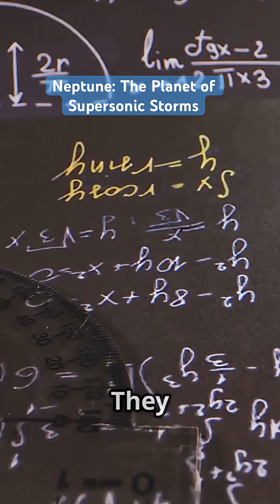NEPTUNE: THE PLANET OF SUPERSONIC STORMS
Discover the captivating secrets of Neptune, the alien-like planet in our solar system that was discovered through math! 🌌 In this thrilling journey, we dive into the wonders of Neptune, the ice giant located 2.8 billion miles from the Sun. Uncover the fascinating story behind its discovery in 1846, and how astronomers predicted its existence based on Uranus's peculiar behavior.

Experience the planet's extreme weather, with winds blasting at an astonishing 1,200 mph, and marvel at its mesmerizing deep blue color caused by methane gas. Plus, meet Triton, Neptune's moon that orbits in reverse—talk about a celestial twist!

Join us as we explore the beauty and strangeness of our universe.